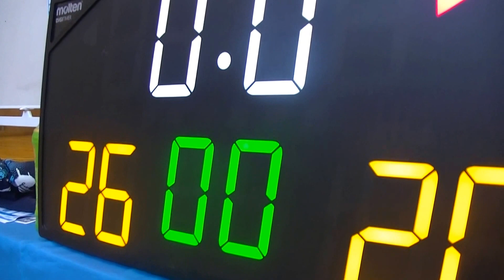中級【後半】HAL VS 今夜はドントストップ！